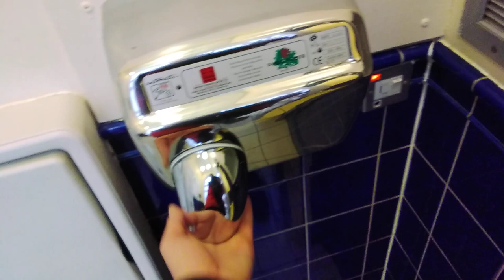Twyford Basin and Armitage shanks basin With Two different hand dryers at laing art gallery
when I first started recording the ladies sink and the hand dryer it was a world dryer model a and warner Howard Entry hand dryer first I used the world dryer model Automatic hand dryer and then I used the quiet warm air warner Howard entry hand dryer to dry my hands off it was manufacturing like the airvent hand dryer at laing art gallery in Newcastle